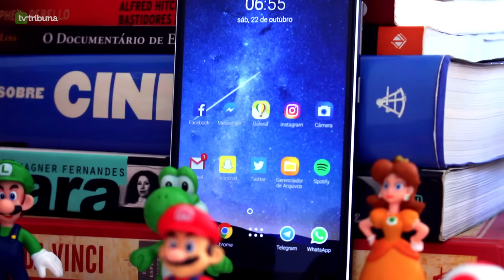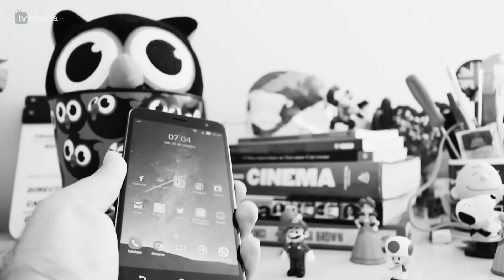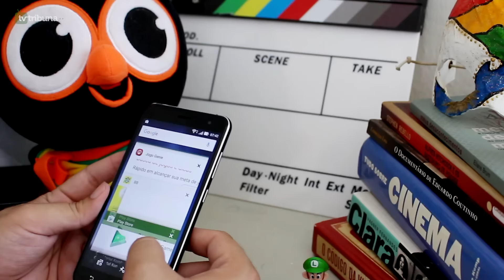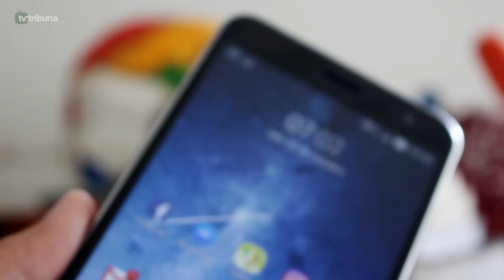[TV TRIBUNA] Zenfone 3 é lançado no Brasil; assista ao review